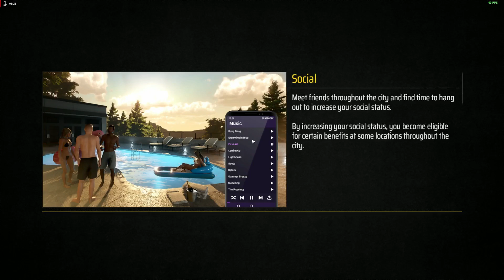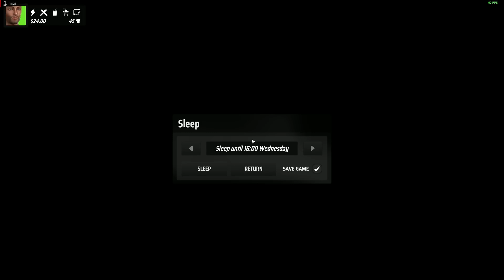Sims 4 Pole Oru Game! | DENIZEN | ENGANUNDU GUYS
Top Games Played Now:

BeamNG Drive
Eurotruck Simulator
American Truck Simulator

As many people are asking for system spec, here it is:

Processor: AMD Ryzen 5 3500 6 core processor
RAM: 32GB
Graphics Card: AMD MSI Mech X2 RX6600
1TB Disc Space
250 SSD